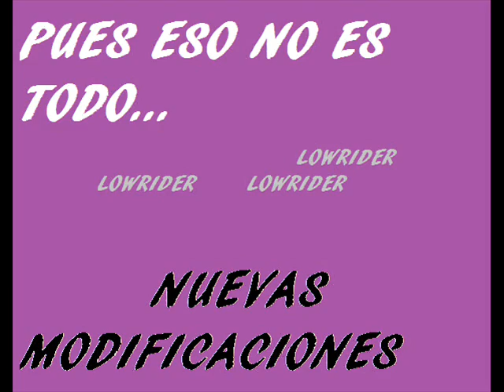bicicleta lowrider modificada (haciendo una bici lowrider - 2)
aqui les dejo una muestra de lo que le modifique a mi bicicleta lowrider, en el video pasado se puede ver todo lo que le hice, en este las modificaciones con mucida de fondo de Cartel De Santa... espero que les guste raza!!!